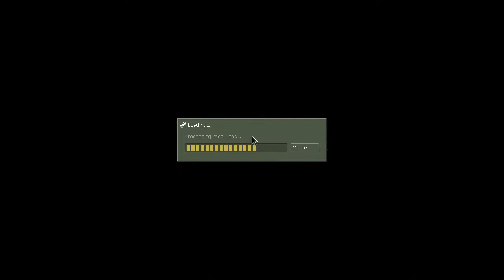Let's play HL mods #1 - Kill all greenpeace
Stay away if you don't enjoy map packs that are so bad they can be kind of fun...

I'm starting a series where I will play through Half-Life mods, mostly Czech mods, since I knew the community and I can translate them for you...
Kill all Greenpeace is my first attempt at modding, It was released in 2006 and I was 13 at the time. I chose this one to start the series because It gets me very nostalgic and hyped up for more, I also didn't play this in 10 years and I almost forgot it existed, so the commentary is authentic even though I am the author of this...
There is nothing to enjoy here except for the horrible quality and for me also except for the nostalgia. I was very surprised about how positively some people spoke about this...

This was originally released here: (I send it to the admin via an email :D)